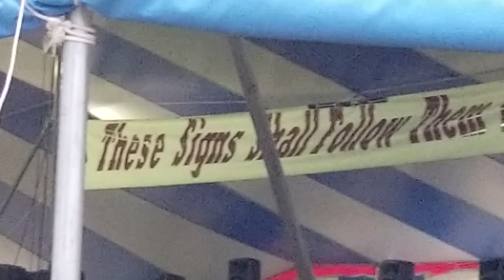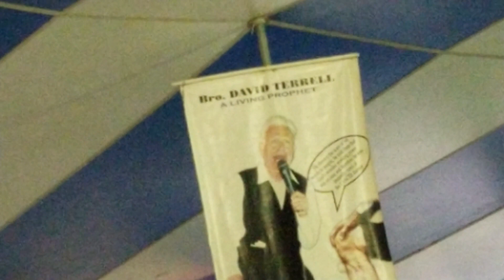Memphis Tennessee Brother and Sister Terrell Tent revival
August 16th to 25th 10:30 am and 7pm @ liberty bowl